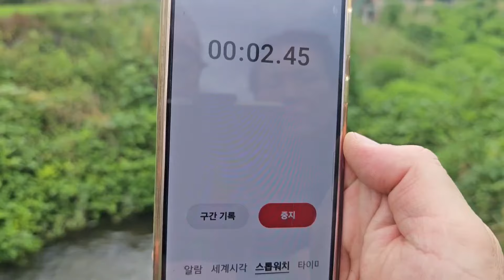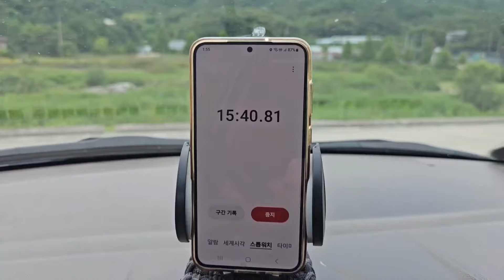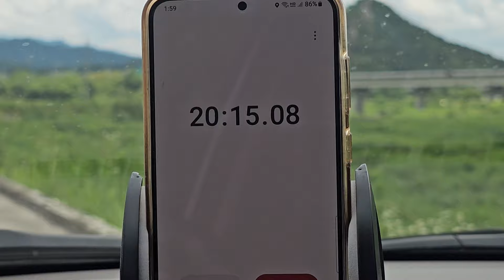버들치 딱30분 통발에 바글바글 잡아보기 어릴적 아름다운 기억들 추억 소환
주말 입니다 ~어저 밤에는 비가 제법 내렸습니다 ~ 오전에 활짝 개였습니다 ~오늘은 버들치 잡는 채험을 한번해 보겠습니다 ~
버들치 잡으러 실게천으로 함께 떠나시죠 ~